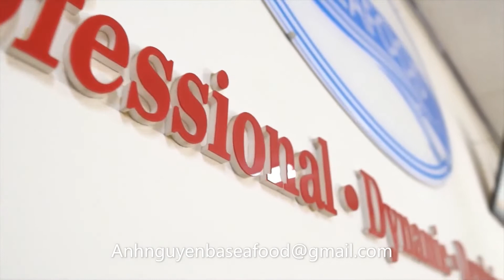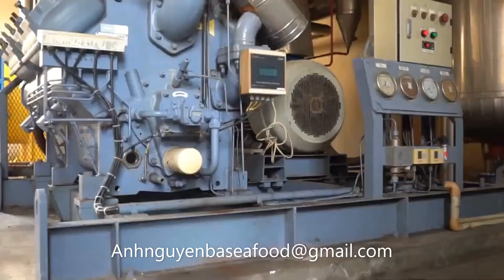INTRPDUCING BASEAFOOD - SEAFOOD PRODUCTS